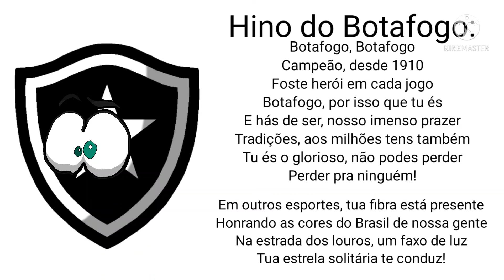Hino do Botafogo, Versão Gravadora CID